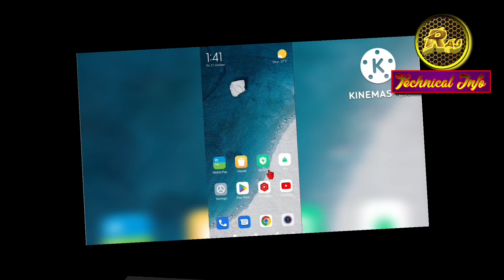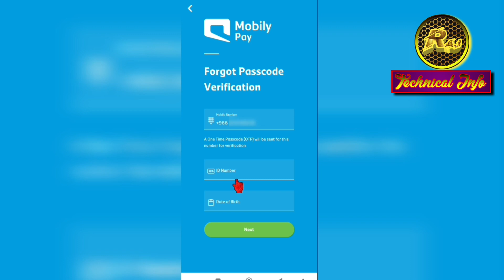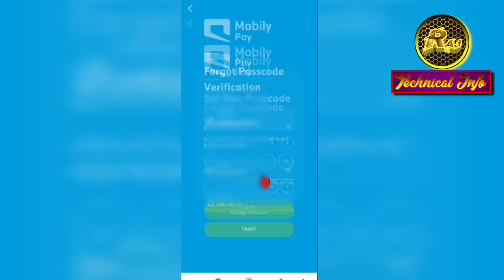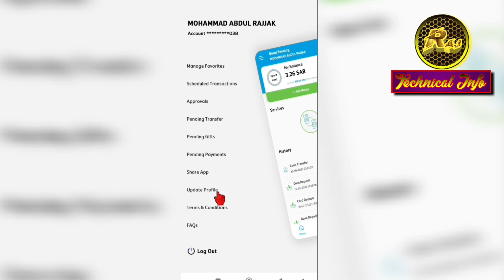Mobily Pay BLOCK UNBLOCK | Mobily Pay Unblock kaise kare | Mobily Pay restart kaise kare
Mobily Pay Block Unblock || Mobily Pay unblock kaise kare || Mobily Pay restart kaise kare || Mobily Pay || How to unblock Mobily Pay account || How to restart Mobily Pay application || Mobily Pay registration.